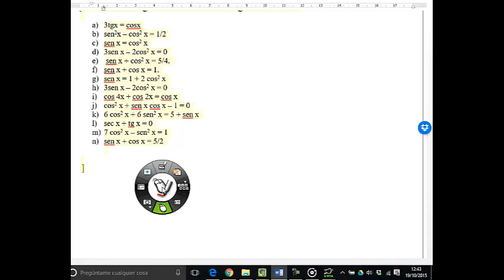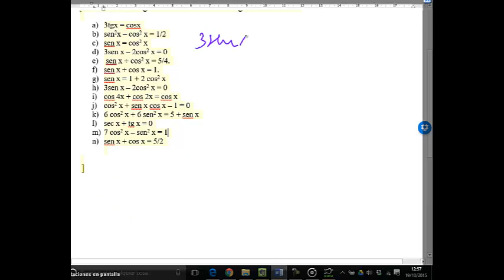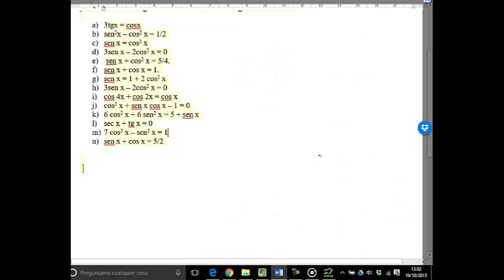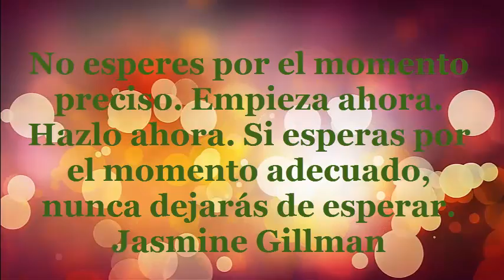ECUACIONES TRIGON 4 1ª PARTE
Resolución detallada de los problemas de “ECUACIONES TRIGON 4-1ª PARTE”. o en la app que allí encontrarás.